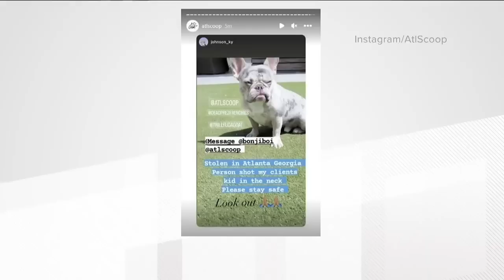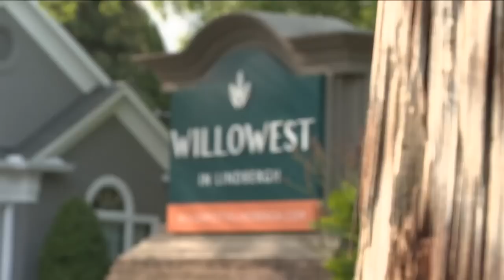Monday Aug 14 2023. Man shot at Lindbergh apartment complex in Atlanta, French bulldog Stolen!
Man shot at Lindbergh apartment complex in Atlanta, French bulldog Stolen!
ATLANTA — Atlanta Police are investigating a deadly shooting at an apartment complex near the Lindbergh MARTA station Sunday.
It all unfolded at the Willowest apartment complex along Lindberg Place, according to an address provided by APD.
Cpt. Jeff Childers said the agency received the 911 call around 1:20 p.m. about the shooting. When officers arrived at the complex they found neighbors trying to help a 22-year-old man who had been shot.

Police said the man lived at the apartment complex and went to a neighbor's door for help after getting hurt. The man was taken to the hospital where he was deemed dead, according to Childers. Officials have identified him as Jaden McKinnon.
"There was a small dog that was lost at the location," Childers said, describing it to be a French bulldog. At this time, he is not sure if the shooting was over the dog.
"We are investigating the circumstances of the shooting," he said. "We are looking at some leads."
Neighbors who knew the victim tell 11Alive McKinnon was simply walking his dog. Resident Jeremy Scott said he was troubled.
"I'm going to have to start carrying my pistol," Scott said, "You know, if we're in the Wild Wild West, somebody needs to let me know."
Some neighbors are now afraid to walk their dogs.
"This is broad daylight on a Sunday," Scott said.